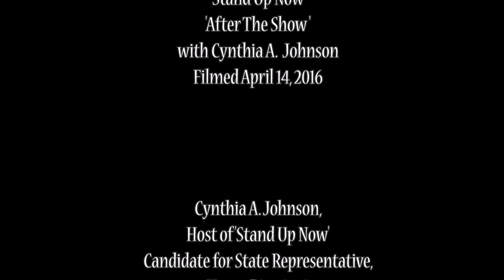After The Show with Cynthia A Johnson; WMKM 1440 A.M. _Detroit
CREDITS

Stand Up Now
'After The Show '
with Cynthia A.  Johnson

Cynthia A. Johnson,
Host of 'Stand Up Now'
Candidate for State Representative,
House District 5

A-Johnson-for-
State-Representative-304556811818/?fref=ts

Interview with
Tracy E. Green
Legal Director
Detroit Center For Family Advocacy
Candidate for 3rd Circuit Court Judge

Tune into
Tune into Stand Up Now
 WMKM AM  1440